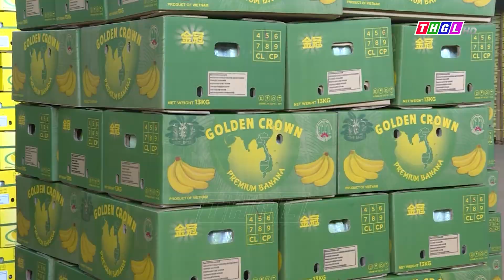Gia Lai: Những thành tựu đáng tự hào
Gia Lai là tỉnh miền núi, điều kiện kinh tế - xã hội còn nhiều khó khăn; song dưới sự quan tâm của Trung ương, Đảng bộ, chính quyền và nhân dân các dân tộc trong tỉnh đã phát huy tinh thần đoàn kết, chung sức, đồng lòng vượt qua những khó khăn, thách thức và ngày càng bứt phá vươn lên với những thành tựu đáng tự hào; đặc biệt là những kết quả, thành tựu đạt được qua nửa nhiệm kỳ thực hiện nghị quyết đại hội đảng các cấp và Nghị quyết Đại hội XVI Đảng bộ tỉnh nhiệm kỳ 2020 – 2025 là cơ sở vững chắc để Gia Lai tiếp tục phát triển nhanh và bền vững.